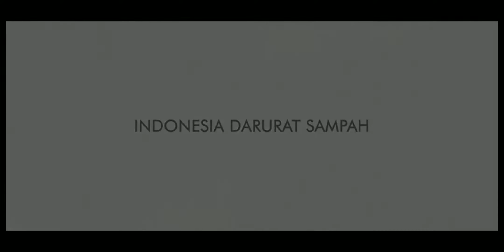VIDEO LOMBA: LINGKUNGAN, KARYA: Tika Rahma Yanti Ihza Nasution